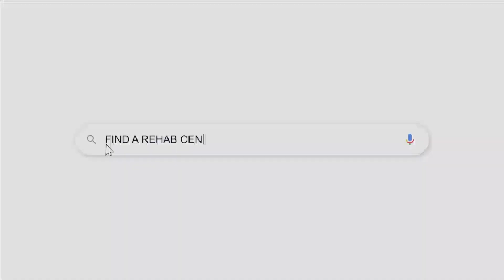The Aftermath Nicole